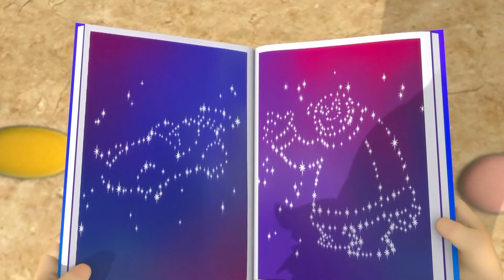دنيا روزي | رسوم متحركة عربية للأطفال | مسابقة لبناء أفضل لعبة روبوت | Spacetoon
معركة الرجل الآلي رومبا  🤖
لين وكرز سيساعدان رومبا لصنع رجل آلي مضحك